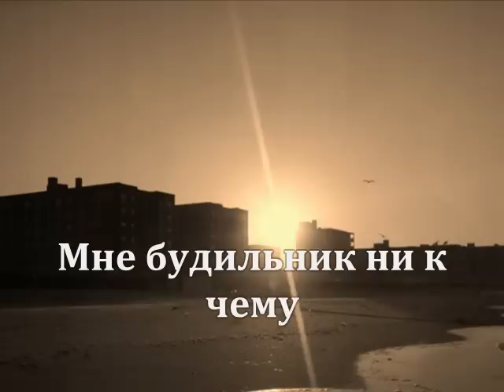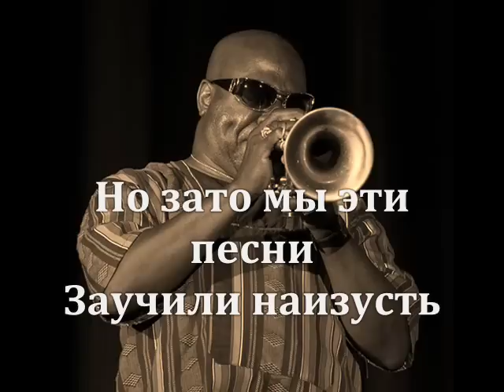"Наш сосед" Эдита Пьха (Our Neighbour) with lyrics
~1965. Singer-Эдита Пьха
Enjoy this historic song and find out what it means to accept what you cannot change, making the best out of a situation.
Try singing this.Lyrics on the screen for you. This will help your reading and pronunciation.  As for the quality of singing, well..you'll surely sound better than I do w hen I sing it!